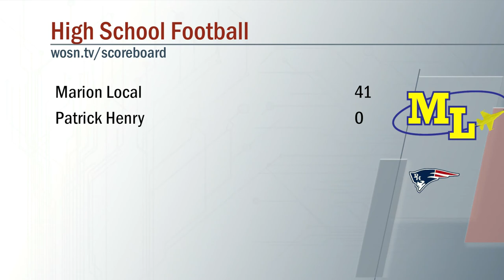Marion Local vs Patrick Henry Football